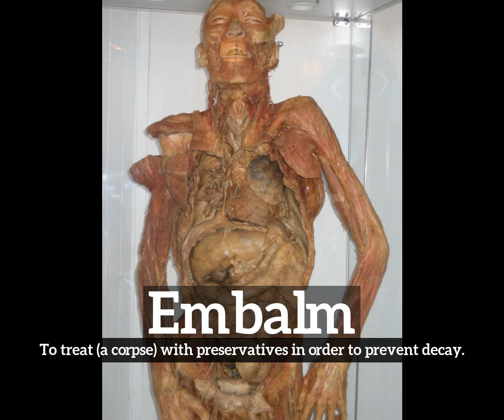How to Say Embalm in English? | How Does Embalm Look? | What is Embalm?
Learn how to pronounce embalm with Imago Spectrum.

What is embalm?
How does embalm look?
How to say embalm in English?
What does embalm represent?
What is the defintion of embalm?

Imago Spectrum allows you to easily memorize common English words and phrases by joining visual and auditory learning environments into a short video. Focus on the images and repeat embalm several times for best retention results.

In this video we are speaking the word, embalm. Do take note of how embalm is spelled.
The definition of embalm is listed below the word in the video.
Embalm:  To treat (a corpse) with preservatives in order to prevent decay.